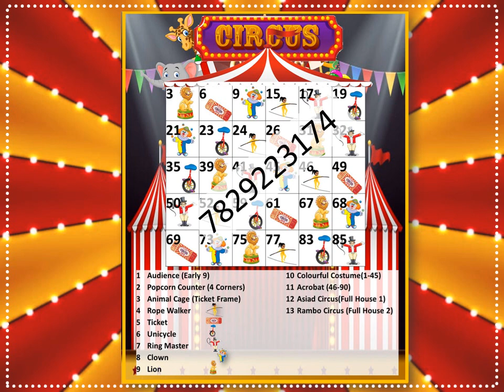Circus & Carnival Tambola Tickets Interesting dividends with Standard (Normal) Tambola/housie Ticket